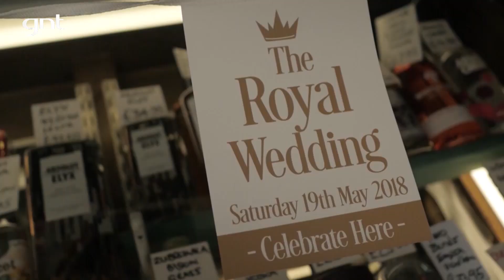Os quitutes que não podem faltar no cardápio de Meghan & Harry | Casamento Real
O Palácio de Buckingham não divulga o menu do Casamento Real, mas Rodrigo Pinto, nosso repórter em Londres, nos conta o que não pode faltar no cardápio do evento e ainda conversa com a chef brasileira Luciana Berry. Queijo, chá e bolo estão na lista e, no vídeo, você descobre um pouco mais sobre as preferências gastronômicas da realeza.

O GNT transmite o Casamento Real no dia 19/05, em duas transmissões diferentes. Anote os horários: na TV, às 6h | aqui no Youtube, às 7h30.

ALERTA LIVE! ASSISTA AOS COMENTÁRIOS DE DIVA DEPRESSÃO, MAÍRA MEDEIROS, MAICON SANTINI E JOHN DROPS AO VIVO: